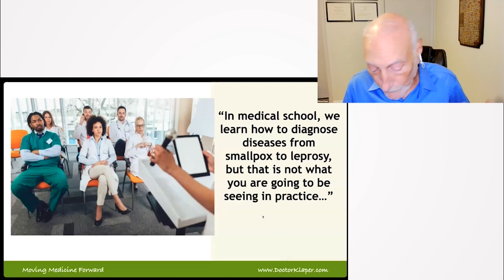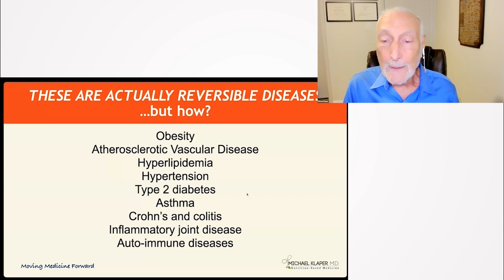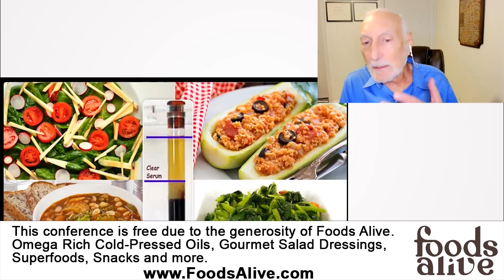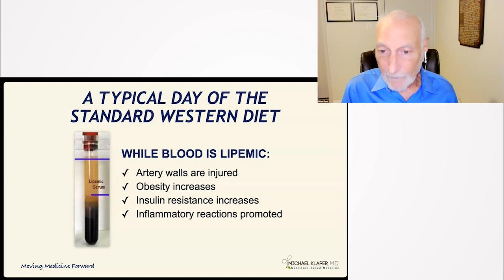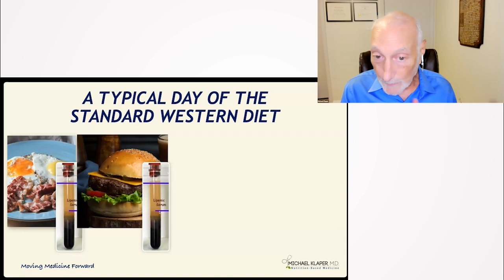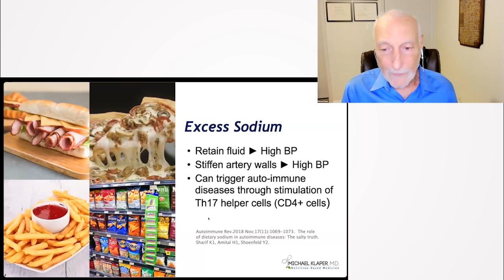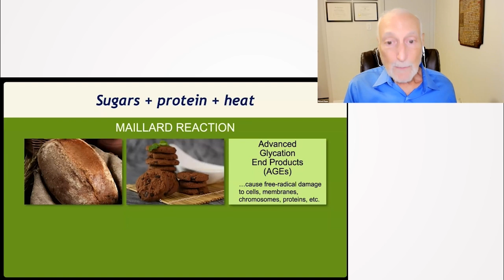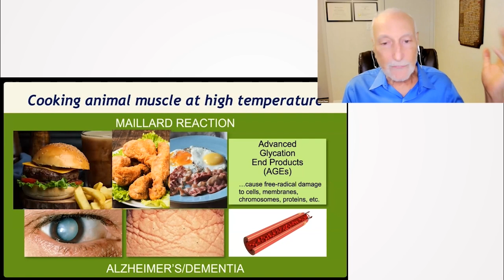Transforming Medical Practice: Reversing Chronic Diseases with Dietary Changes - Michael Klaper, M.D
In this enlightening talk, Michael Klaper, M.D., highlights the power of a plant-based diet in reversing chronic diseases that are often deemed incurable. He criticizes the existing medical practice, which tends to manage rather than cure diseases due to a lack of understanding of their root causes. Dr. Klaper emphasizes that by acknowledging the role of diet in these diseases, physicians can empower patients to take control of their health and potentially reverse their conditions.

0:00:00 Introduction and Addressing the Lack of Nutritional Knowledge in Medical Training
0:01:56 Critique of the Management of Chronic Diseases
0:02:38 Discussion on Diet and Its Impact on Blood Composition
0:04:50 Continuous Cycle of Unhealthy Eating and Its Consequences
0:06:39 Detailed Examination of Harmful Substances in the Bloodstream
0:08:17 Effect of Cooking Methods and Processed Foods on Health